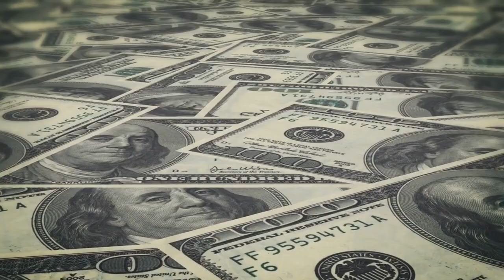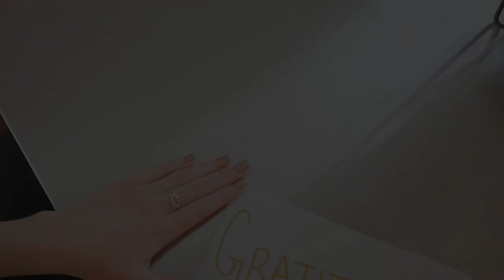Manifestare ricchezza ed abbondanza in 8 step